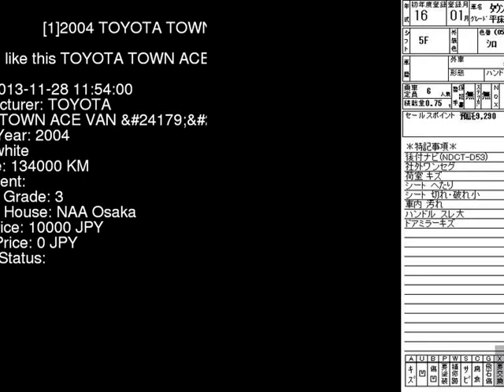2004 TOYOTA TOWN ACE VAN KR42V - Japanese Used Car For Sale Japan Auction Import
2004 TOYOTA TOWN ACE VAN  KR42V - Japanese Used Car For Sale Japan Auction Import KR42V,TOYOTA,TOWN_ACE_VAN,jdmvip,vip,jdm,cars,japan,jdmvip.com,japanesecars,usedcars Japanese Used JDM Car For Sale At Auction in Japan for Import